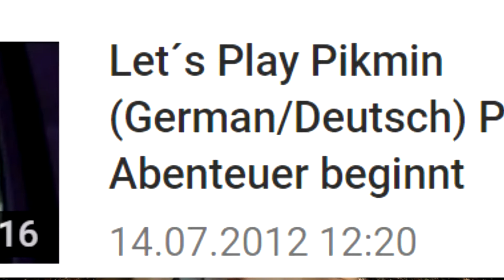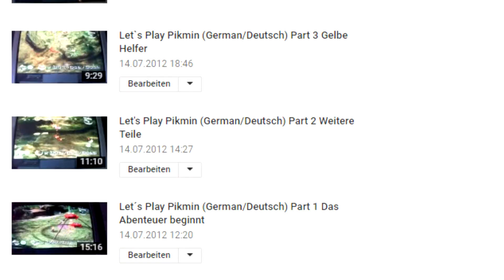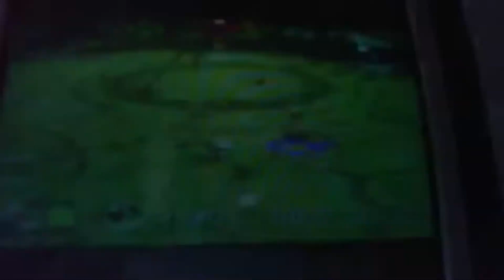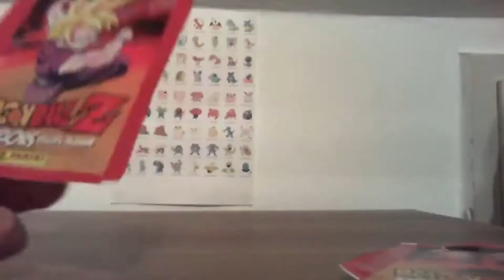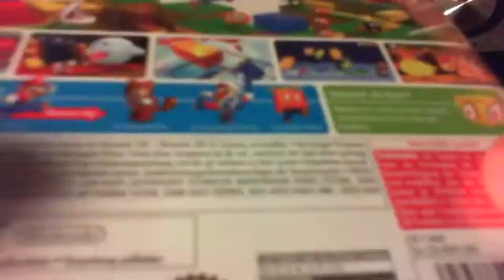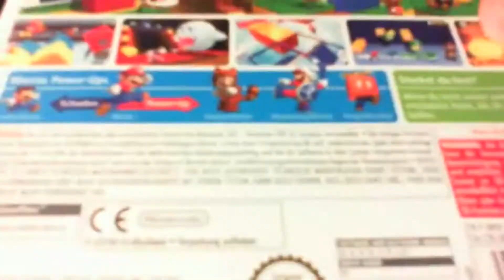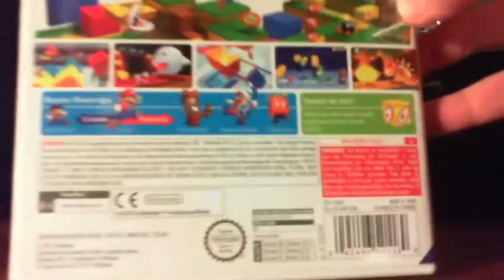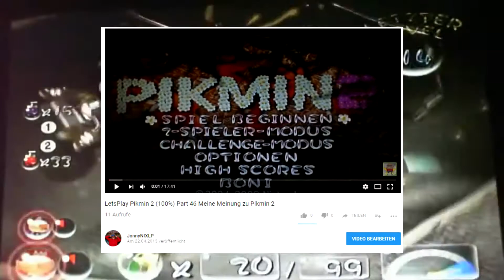Mein erstes Jahr | JonnyNIXLP - Die ganze Geschichte | 6 Jahres Special Teil 2/8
Heute vor genau 6 Jahren habe ich mein erstes Video veröffentlichte, doch was danach noch alles passierte, und wie sich meine Videos verändert haben, erzähle ich im weiteren Special

6 ganze Jahre ist eine sehr lange Zeit, Youtube macht fast ein ganzes Drittel meines Lebens aus. In dieser Zeit habe ich auch so viel erlebt, gutes wie auch schlechtes. Was ich alles erlebt habe und was alles noch kommen wird, erzähle ich in meinem 6 Jahres Spezial.

In jedem Teil rede ich über ein anderes Themengebiet

Im dritten Teil rede ich über mein drittes Jahr

Ich hoffe euch gefällt dieses Video :-D

Alles was ihr über mich wissen könnt:
Name: Jonny
Kosenamen: Jonney, Jo, Jimmy, Jonny X
YouTube Namen: JonnyXLP, JonnyNIXLP
Wohnort: Baden-Würrtemberg, Landkreis Heidenheim
Alter: 19
Geschlecht: männlich
Abschluss: Fachhochschulreife
Beziehungsstatus: single
Hobbys: Videosproduzieren, Zeichnen, Animes/Cartoons schauen, großes geheimes Projekt

Wenn ihr noch mehr wissen wollt, schreibt mir privat :-D

Switch Freundescode: Folgt noch

Vielen Dank für die 6 Jahre.